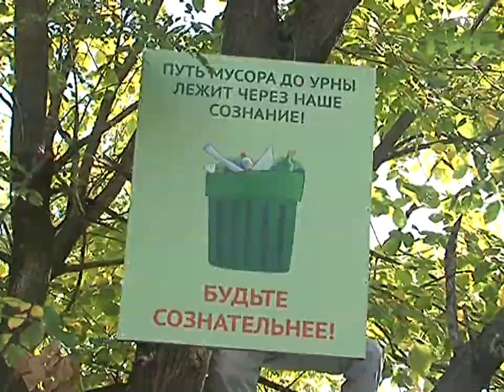"Чистые берега". Волонтёры навели порядок на набережной реки Самары в Кировском районе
Ещё один участок самарского берега очищен от мусора.  Волонтёры навели порядок на набережной реки Самары в Кировском районе.  Так они поддержали городской проект "Чистые берега". Это - не разовая акция, своим примером молодые санитары города хотят привлечь всех, кому небезразлична экология Самары.